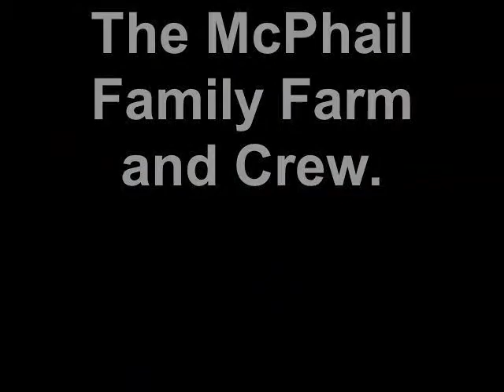Harvest Time: Cranberries!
Created on September 24, 2010